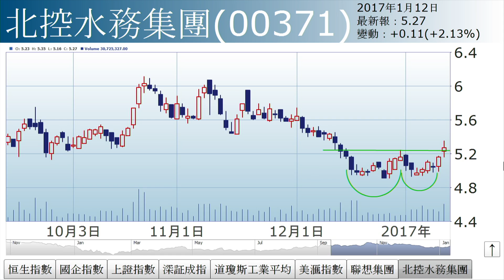李國慶：雙重阻力（2017年1月12日）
【香港經濟日報】《投資理財》主編李國慶指，現時港股面臨雙重阻力，即中期下跌通道頂，以及12月8日前浪頂23076水平。指數升至現水平無力再升，反映好友開始獲利回吐，淡友嘗試反攻。……（更多內容：